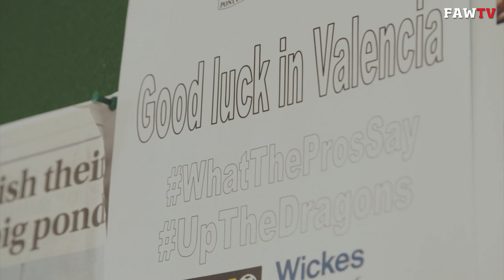FAWTV FEATURE: Pontypridd Town Prepare for Deportivo de La Coruña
Nathaniel Cars Welsh Football League Division Three club Pontypridd Town, have secured a dream friendly against Spanish La Liga giants, Deportivo de La Coruña. FAWTV went along to one of their training sessions to find out all about it.